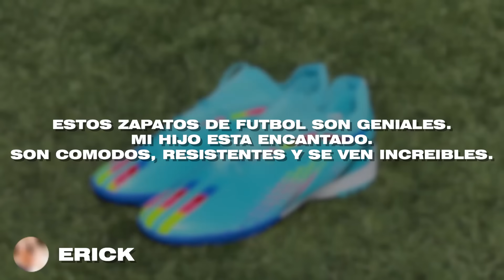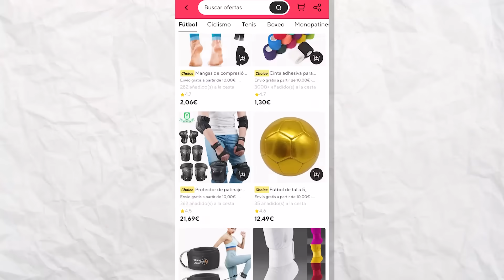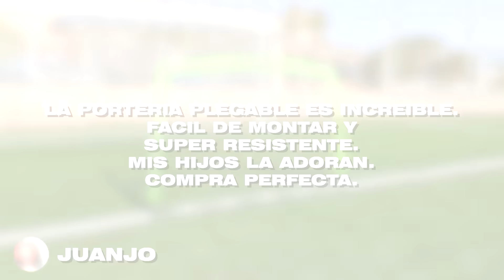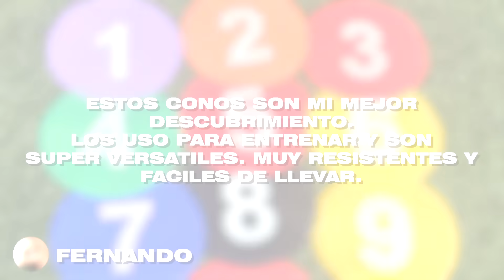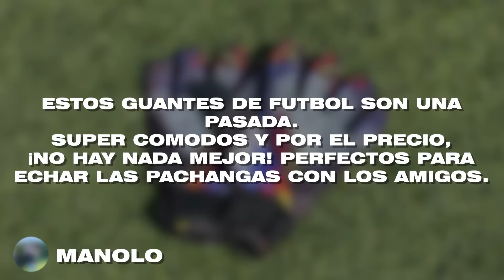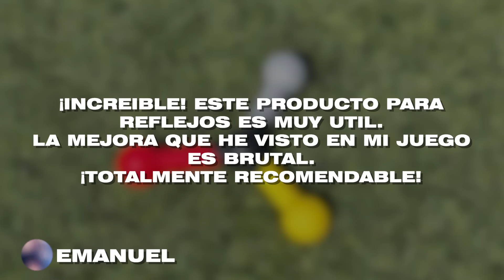Probé Productos de Fútbol con 5 Estrellas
👉🏼 Encuentra tu deporte-AliExpress

Un balón dorado que ningún portero puede detener, unas botas de futbol que te hacen ser mas rápido y guantes que se adhieren al balón. Estos son solo 3 de los productos de futbol con 5 estrella que vamos a probar y el objetivo va a ser comprobar si realmente son tan buenos o no.

► ¡Sígueme!

Hoy ponemos a prueba el mundo de los mejores productos en el fútbol: ¿Podrá una camiseta buena de Messi de 5 estrellas de valoración y una bota de oro original con buenas reseñas competir en calidad y rendimiento con sus contrapartes profesional? No te pierdas nuestros retos de fútbol extremos donde comparamos estos productos originales en una serie de pruebas intensas. Exploraremos la durabilidad, el confort y el desempeño en el campo para ver si realmente vale la pena invertir en merchandising oficial, comprar unos guantes de portero profesional, unas botas nike o adidas de gama alta o los productos con malas reviews son suficientes. ¡Acompáñanos para descubrir cuál se lleva la copa en este duelo de productos malos vs buenos en el mundo del fútbol!